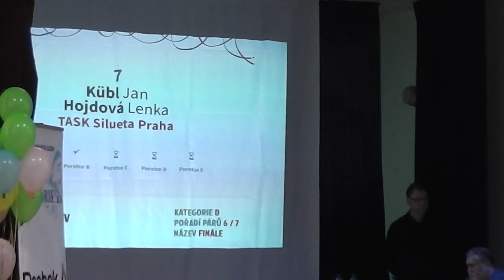Kübl Jan - Hojdová Lenka, finále děti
TASK Silueta Praha, 2. místo